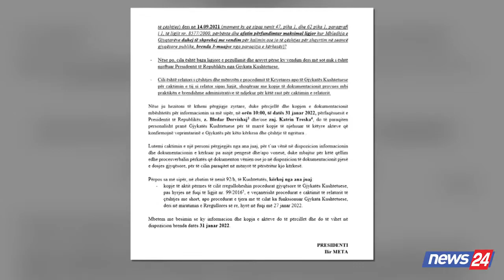Meta letër Gjykatës Kushtetuese/ Si u caktua relatori për _çështjen e shkarkimit